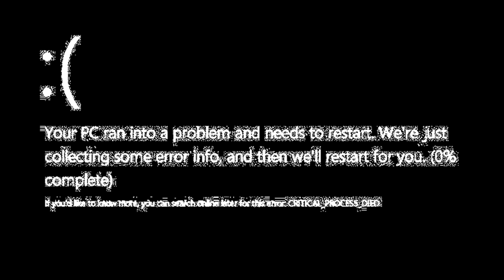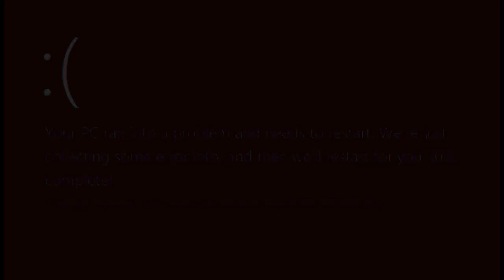bloom and doom U53RDV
U53RDV
U53RDVCreepypasta
U53RDVPVZ
plantsvszombies
plantsvszombies2
pvz
pvzgameplay
pvz2
pvz2gameplay
Creepypasta
pvzgaming
Popcap
electronicarts
plantsvszombies
plantas contra zombies Creepypasta
Plants vs zombies Creepypasta
plantas contra zombies
U53RDV Videos